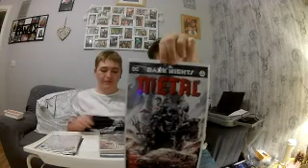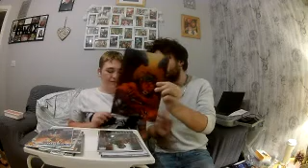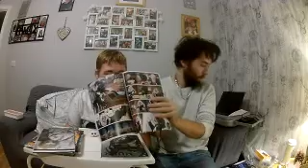unboxing brand new comic box from limited edition comix